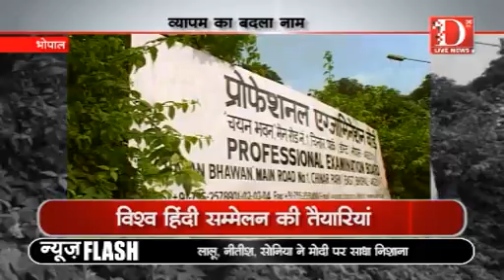D Live News: क्या है व्यापम की पूरी कहानी